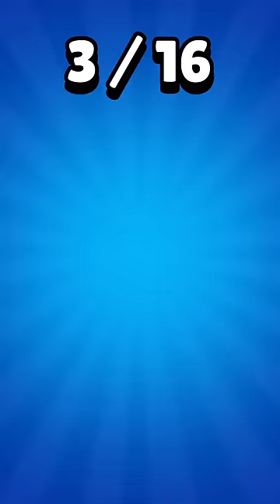Opening 16 LEGENDARIES Starr Drops!